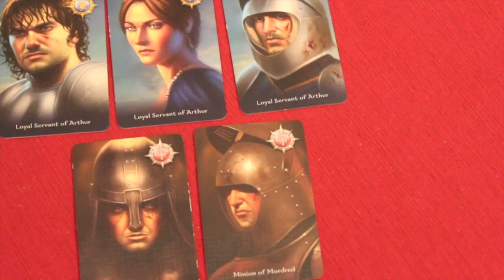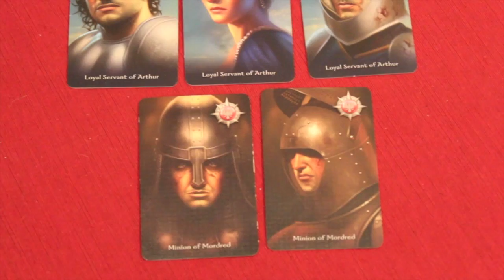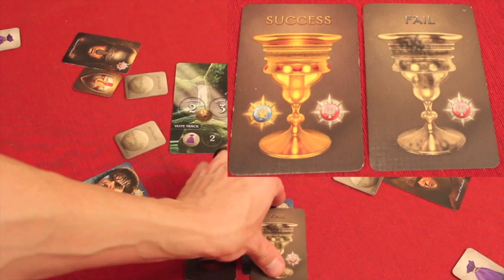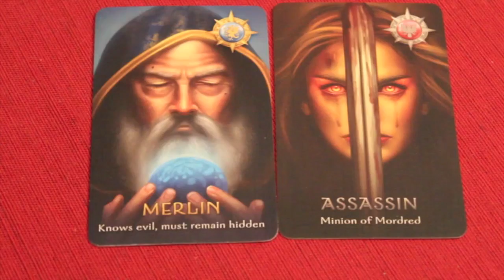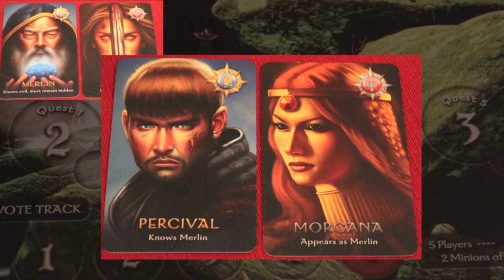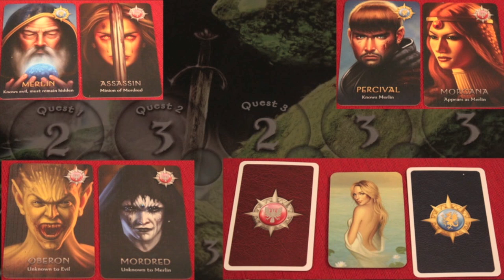Avalon Review - with the Game Boy Geek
Dan reviews Avalon, the variant of the Resistance

00:00 - Introduction
01:42 - Game overview
13:21 - Final thoughts